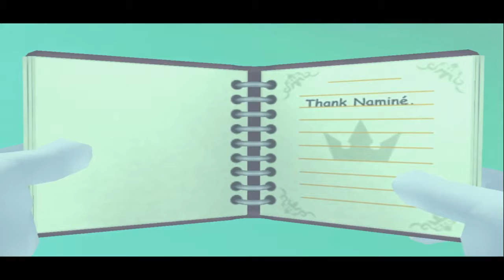Kingdom Hearts II - El final de las vacaciones, Adios Roxas - Ep.6